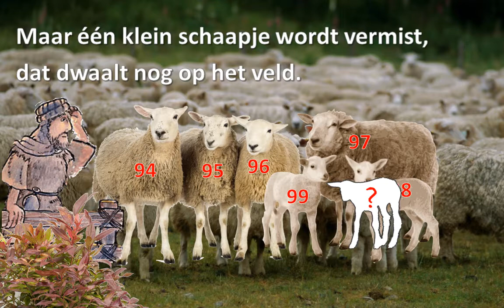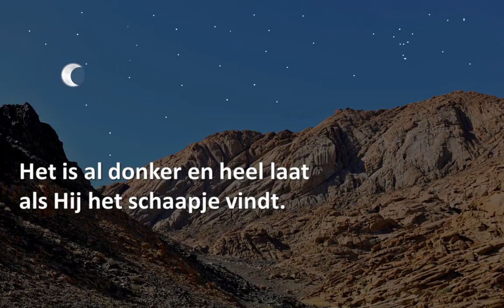De herder heeft zich niet vergist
Het filmpje is gemaakt voor de Kinderkerk in Zunderdorp en het wordt gezongen door kinderkoor VCC-Het Begin.